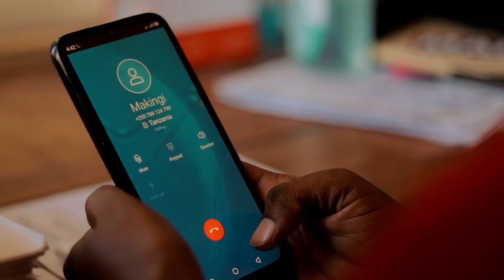MWALIMU MGENI ❤️ /12/